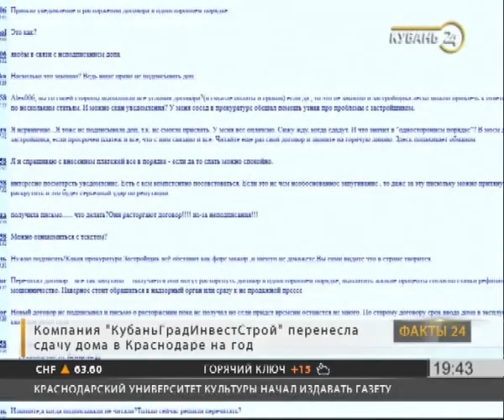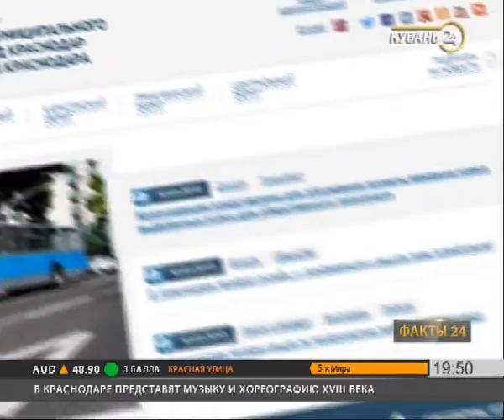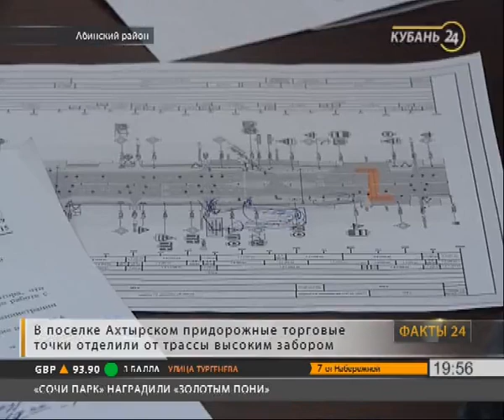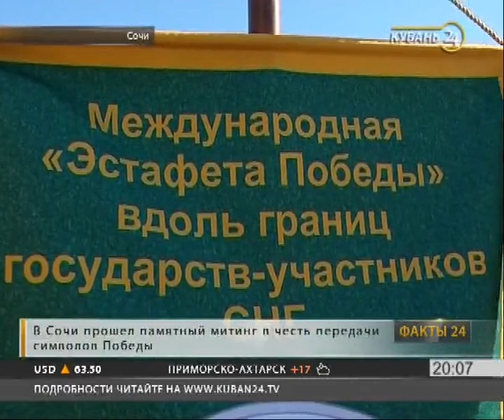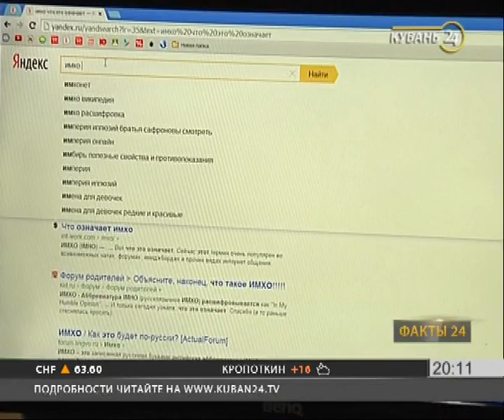«Факты 24»: кровавая драма в под Новороссийском, соревнования пожарных в Краснодаре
Информационная программа «Факты 24» — это самые важные российские и краевые новости в прямом эфире. В каждом выпуске — обновление, оперативная и объективная информация, прямые включения с мест событий.

1. Нашли мать-беглянку и зарезали ее новых друзей. Кровавая драма в поселке под Новороссийском.

2. Чиновники затянут пояса. Губернатор Ткачев урезал зарплаты сотрудникам администрации края.

3. Несчастливые новосёлы. Сдачу их дома переносят на год. Что присходит на рынке жилья в Краснодаре?

4. Назначен новый министр соц.развития  на Кубани. В должность вступила Надежда Губриева.

5. Карасун осушали намеренно. Выяснила прокуратура. Кому было выгодно чтобы озеро быстро обмелело?

6. Был бы человеком — грудь бы усыпали медалями. Покажем пса, который за версту чует наркотики и считается лучшим в крае. ф